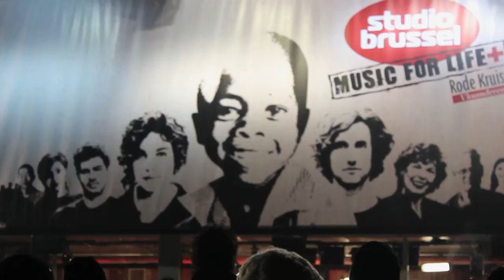'Smoel for Life': van onze reporters ter plaatse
'Smoel for life' was een succesvol evenement, met het hart op de juiste plaats. De opbrengst? Een goeie duizend euro!

Een fotoreportage van Hannelore Vanhaverbeke, eerstejaarsstudente Multimedia en Communicatietechnologie.